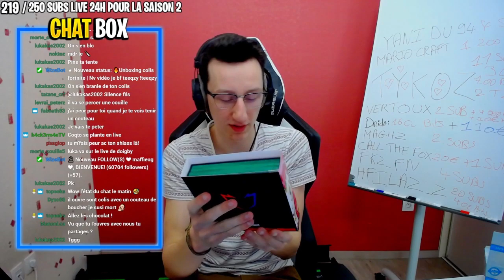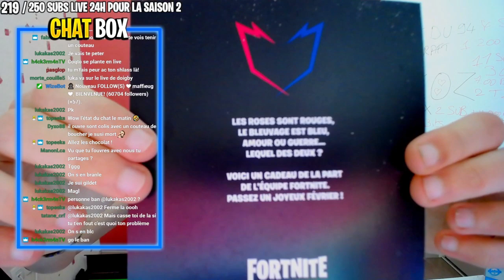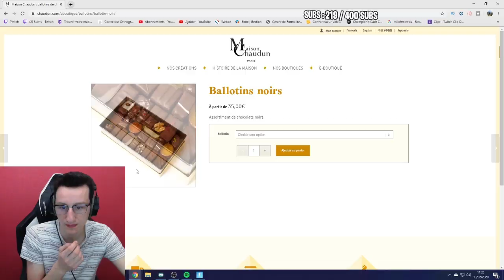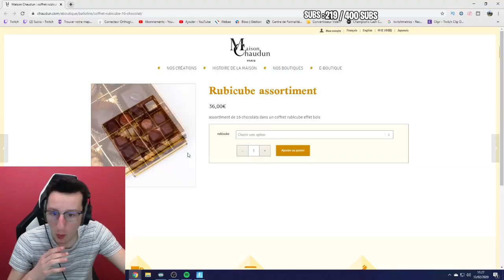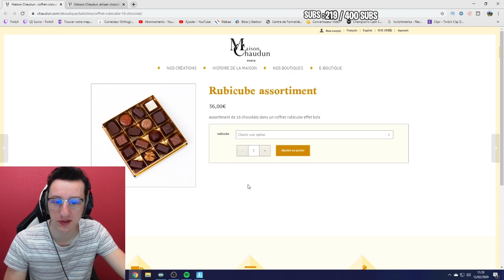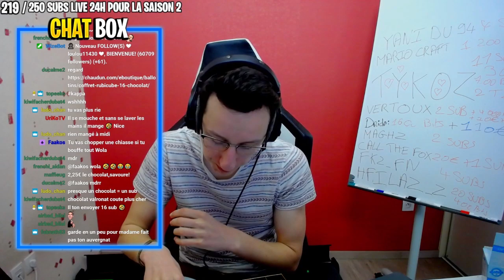FORTNITE M'ONT ENVOYÉ UN CADEAU SPÉCIAL SAINT VALENTIN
Fortnite ma envoyé un colis special saint valentin